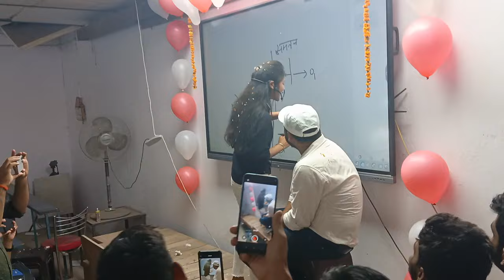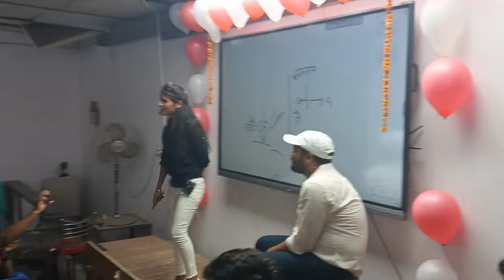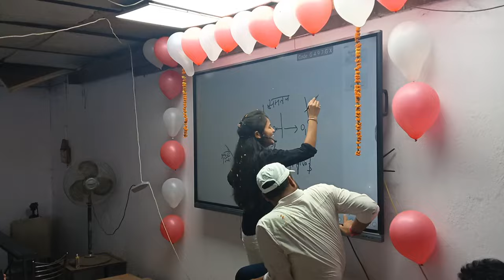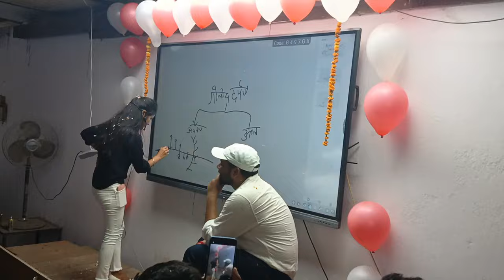SK jha sir ke class me aayi mimicry wali girl part 2 videos 😂😂🥵❤️ skjhasir sk jha sir ka video ❤️